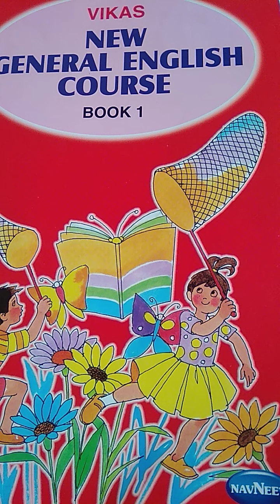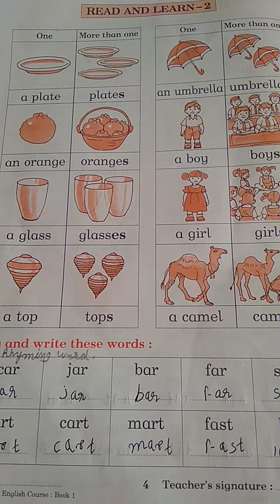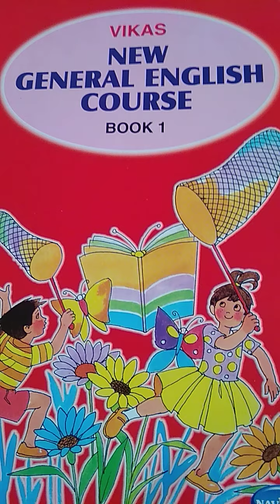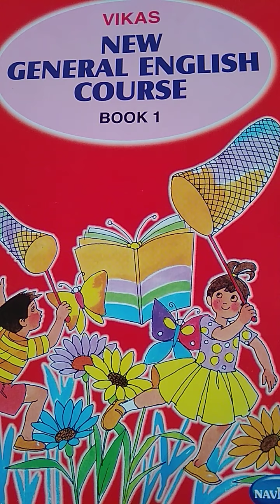Standard 1st (Eng. Medium) English Grammar (Chapter -1, Part- 2) Butterfly English School